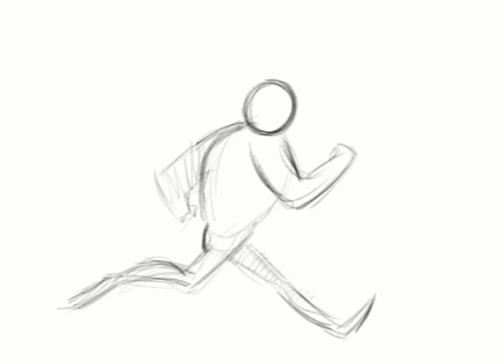6 bipedal run cycle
More work from Aaron Blaise's course.